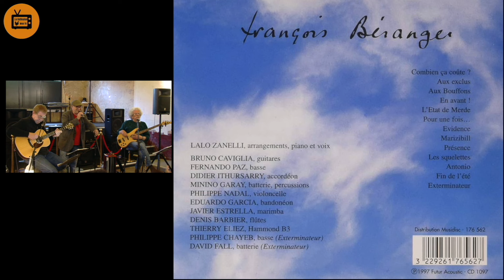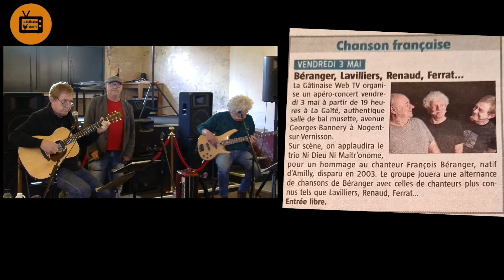Béranger, Higelin, Allwright la chanson française au XXème siècle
Extrait du concert à la Gaîté à Nogent sur vernisson 3 mai 2024 .
Le groupe Ni Dieu Ni Maitr'onome a joué des reprises des chansons :
00:06 " Combien ça coute ? " de François Béranger
02:37 " CHAMPAGNE " de JACQUES HIGELIN
06:40 " La Ligne Holworth " de Graeme Allwright

C'est la façon dont La Gâtinaise WEBTV se propose de fêter
le patrimoine avec des chansons françaises
image de Richard Prospecteur du 7ème ART